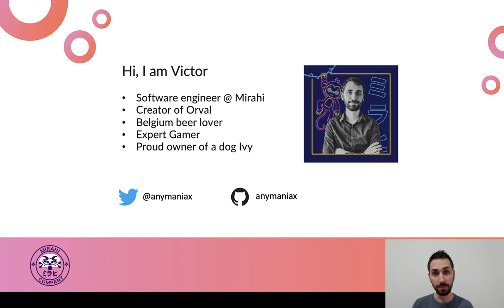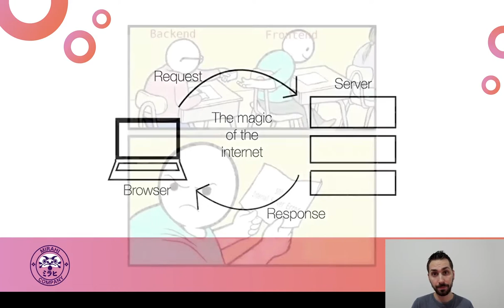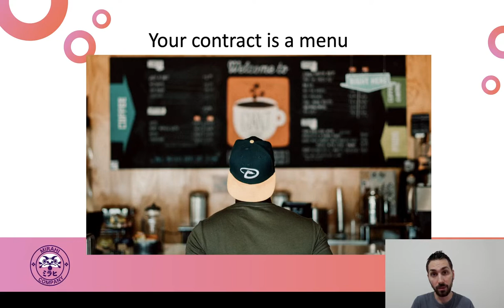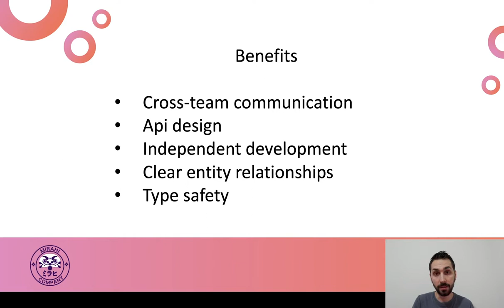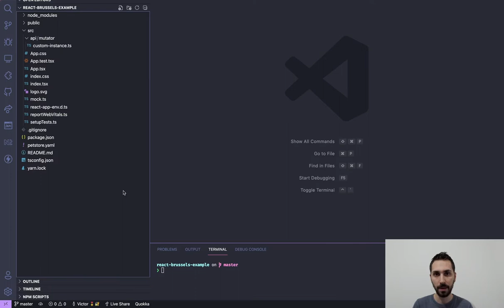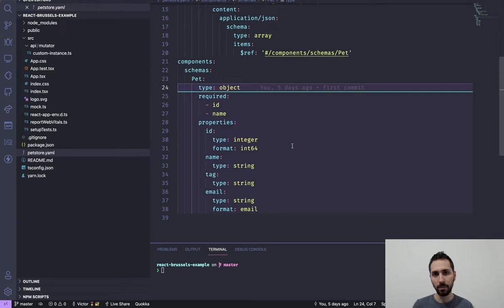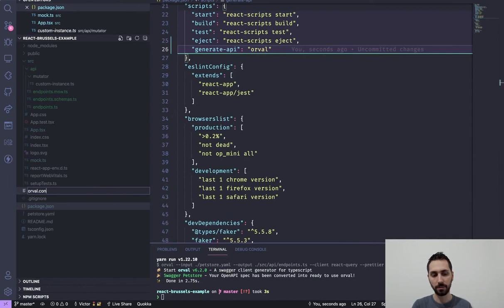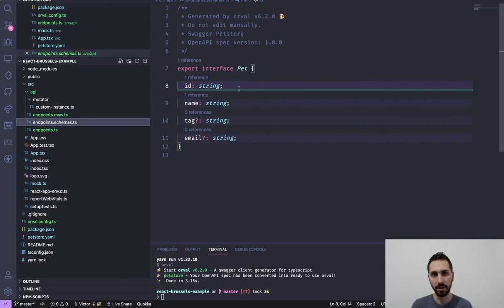Increase your productivity with contract-first development methodology - by Victor Bury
Have you ever used contract-first development to speed up your productivity and avoid bugs? Contract like open api specification is more than a documentation. It gives clarity to your team on how to imagine and build a new feature of your product. You can also use tool like Orval to generate your models, HTTP calls and mocks which give you more time to be focused on other requirements